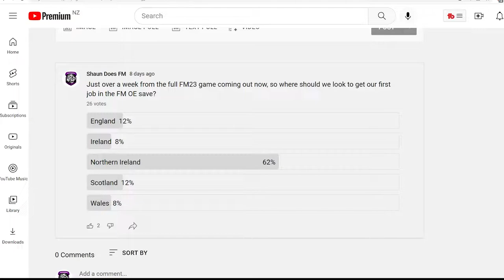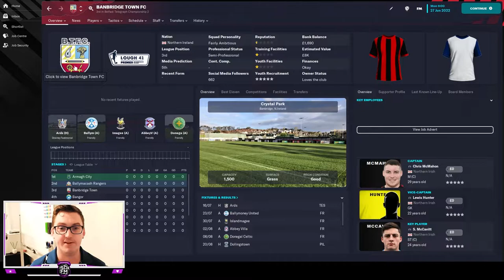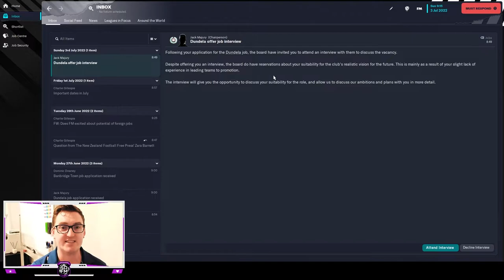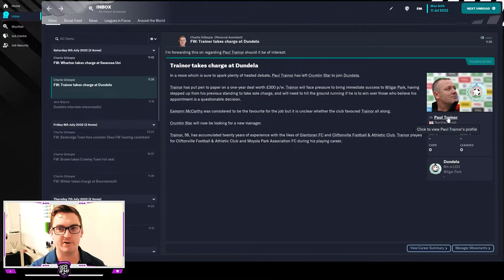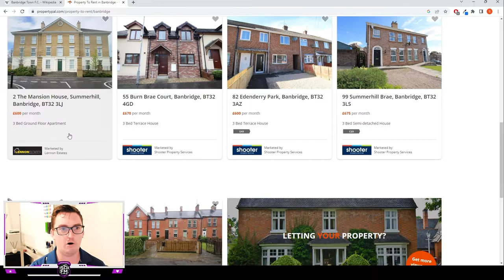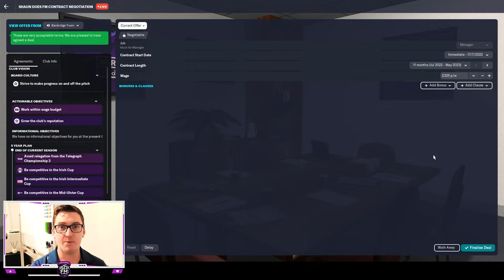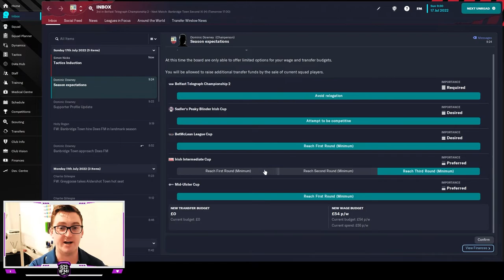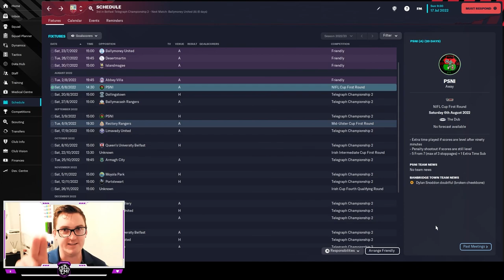FM OE FM23 | Episode 1 | FIRST JOB HUNT | British Isles & Irish Journeyman | Football Manager 2023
In this first episode of FM OE, a British Isles & Irish journeyman save, we go looking for our first job in Northern Ireland!
Today also includes a brief introduction to our first club and a chance to look at the team so we can start thinking about transfers and tactics!
Come watch me live on Twitch @